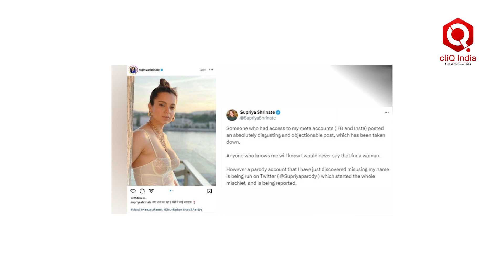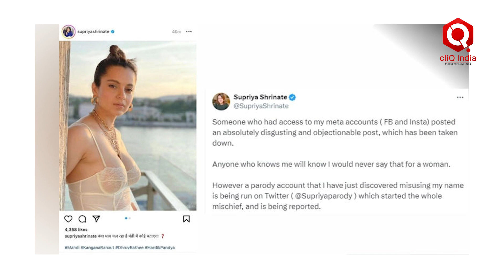LOK SABHA ELECTION 2024: कंगना रनौत पर आपत्तिजनक टिप्पणी के बाद सुप्रिया श्रीनेत का कटा टिकट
हिमाचल प्रदेश के मंडी से भाजपा की ओर से कंगना रनौत को टिकट दिया गया। इसके बाद सोमवार को कांग्रेस नेता सुप्रिया श्रीनेत ने टिप्पणी की थी। इस टिप्पणी पर चुनावी गलियारों में काफी बवाल भी हुआ।
 उनकी टिप्पणी पर भारी आक्रोश के बीच, कांग्रेस ने सुप्रिया श्रीनेत को उस निर्वाचन क्षेत्र से उम्मीदवार के रूप में हटा दिया, जहां उन्होंने 2019 में चुनाव लड़ा था.